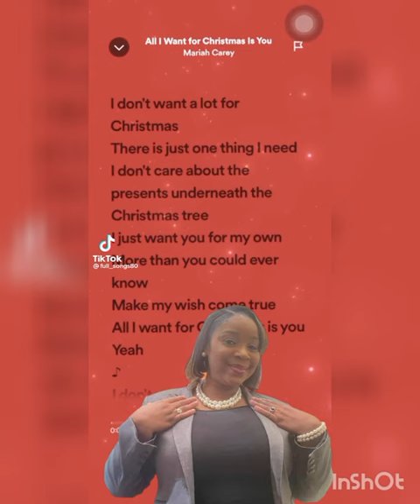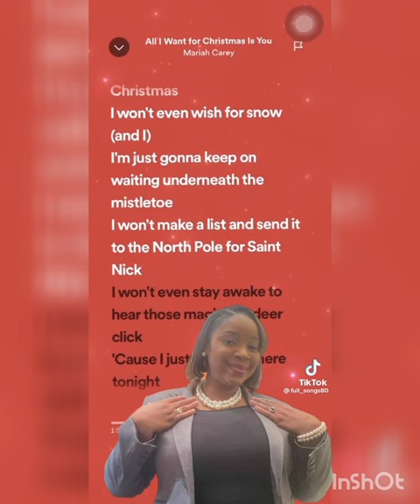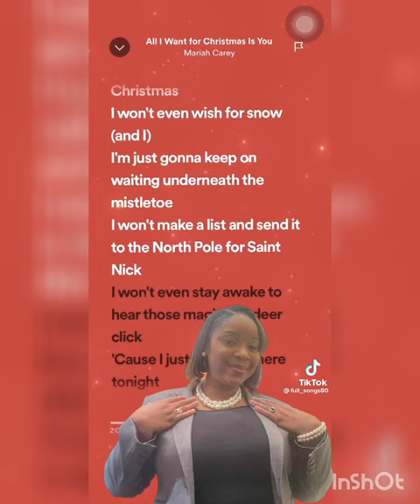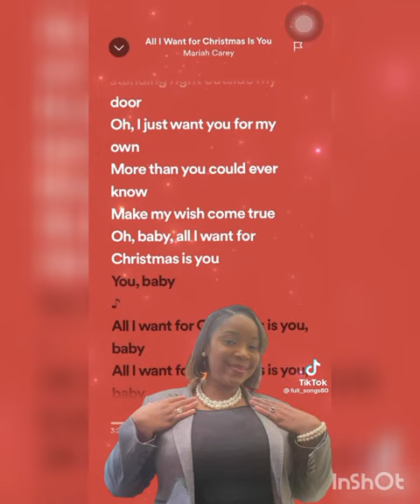All I want is to be with you for Christmas